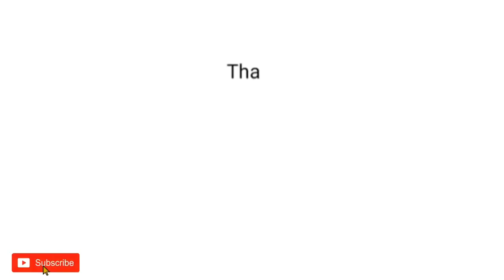Beautiful flowers wallpainting in acrylic emulsion paint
Thanking by

anvar shadab artist , graphic designer

       beautiful wallpainting in acrylic emulsion